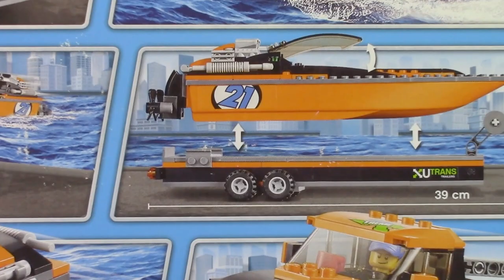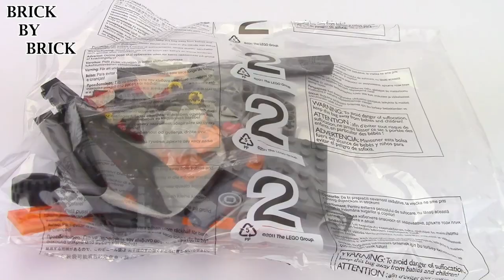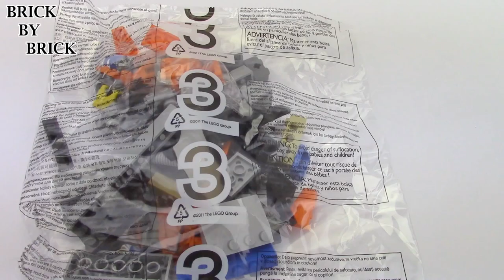LEGO City 60085 4x4 with Powerboat - LEGO Speed Build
Head for the coast aboard the LEGO® City 4x4 with Powerboat, featuring an awesome pickup truck, trailer, sporty powerboat and 2 minifigures.

Enjoy LEGO Speed builds? then don't forget to subscribe! i will have regular Speed build videos here on my channel, from LEGO City, LEGO Superheroes and LEGO Star Wars through the creator and technic series.

 Head for the coast aboard the awesome 4x4 with Powerboat!

The powerboat championships are underway. Help the LEGO® City powerboat team to get their awesome craft to the harbor race. Jump aboard the high-powered 4x4, start her up and head for the coast. This huge, orange and black race boat with tinted cockpit and tilting high-performance outboard motor is tipped as a top contender—it’s going to be a great day’s boat racing! Includes 2 powerboat driver minifigures with assorted accessories

Additional information:
⦁ Includes 2 powerboat driver minifigures with assorted accessories
⦁ Features a pickup truck, trailer and a powerboat
⦁ Accessories include a crash helmet, mug, life vest, binoculars and an adjustable wrench
⦁ Check out the sporty orange and black color scheme
⦁ Unload the awesome powerboat
⦁ Tilt the powerful outboard motor
⦁ Power over the waves at breakneck speed!
⦁ Pickup measures over 2” or 6cm high, 5” or 14cm long and 2” or 6cm wide
⦁ Trailer measures over 1” or 4cm high, 11” or 28cm long and 2” or 6cm wide
⦁ Powerboat measures over 2” or 6cm high, 9” or 25cm long and 2” or 6cm wide

Pieces: 301
Ages: 5-12
Price: £24.99